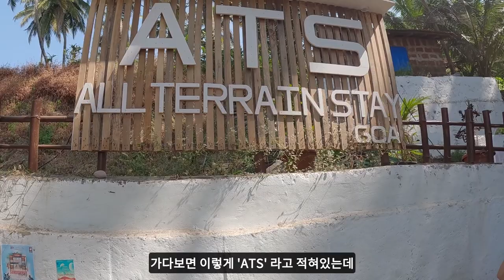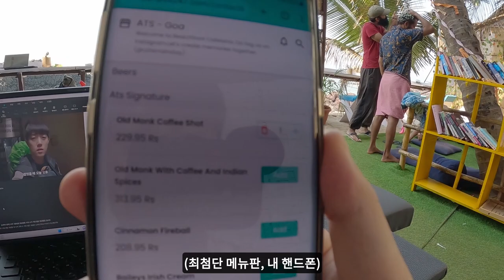인도여행중에 찾은 최고맛집, 해피바나나 - 인도 고아, 세계여행 [85]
이건 진짜 한국에도 있었으면 좋겠다고
생각한 최고의 맛집이었습니다!

촬영 장비: 고프로11
편집: 다빈치리졸브 무료

여행 후원
- KB국민은행  조남신  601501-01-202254

India Goa Arambol